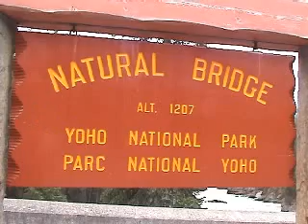Yoho National Park Waterfalls, Canada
Waterfall and Canadian interviews clip from "Maple Leaf National Parks, the free Intrepid Berkeley Explorer video transporting you to five of Canadas most famous Rocky Mountain National Parks in the Banff-Lake Louise Area.  It features splendid waterfalls, glaciers, lakes, mountains, and other amazing scenery, plus wildlife.  To enjoy all of this film, plus over 30 more free, non-commercial, streaming travel videos from every continent, and still pictures, click the link above or ask a search engine for: Intrepid Berkeley Explorer